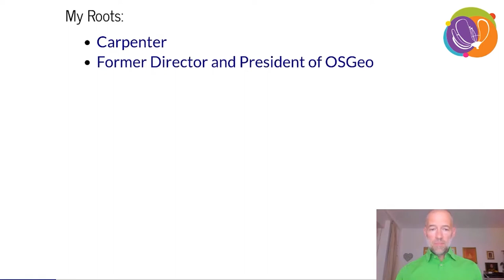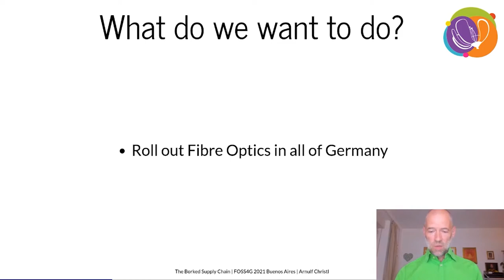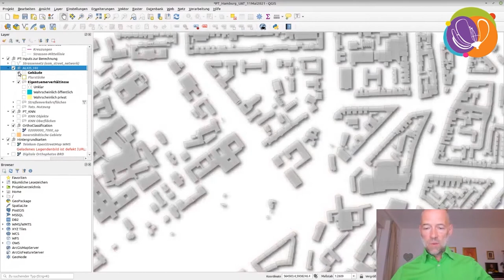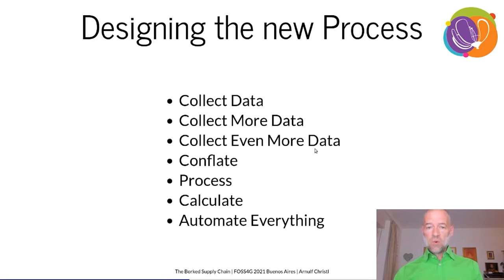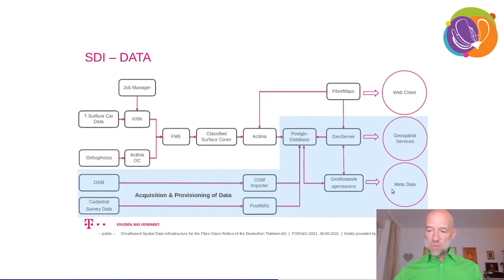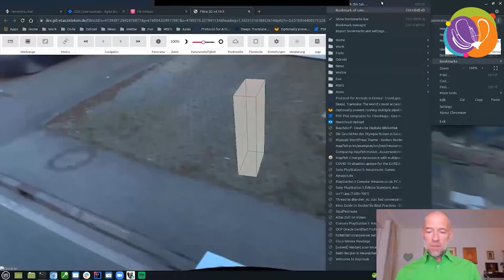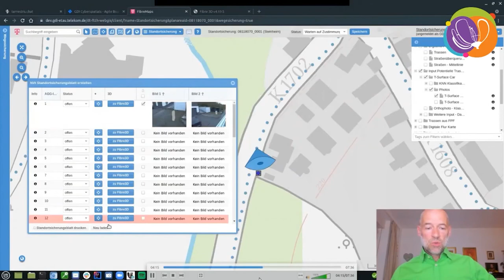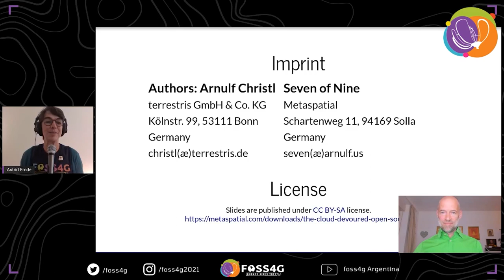FOSS4G 2021 - The Borked Supply Chain. How the Telekom brings FOSS Projects into Stable Production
This talk focuses on aspects of transitioning Open Source software projects into productive environments.
The Deutsche Telekom AG has set out to use FOSS software to build a comprehensive geospatial data management and processing environment based on cloud technology. Some components (like PostGIS and QGIS) are used as COTS (commercial off the shelf) products. Others (like GRASS GIS) are used as libraries to implement intricate parts of an incredibly specific process to dig optimized trenches for fiber optics cables throughout Germany.
The project uses agile methods to implement this architecture with FOSS products and projects and hand crafted implementations to achieve it's objectives.
If we use the analogy of a bridge across a deep valley to achieve the objectives, then it feels like going full speed on a downhill bike, jumping into thin air and reaching the other side of the valley in a truck carrying internet access for millions landing on a concrete bridge that has manifested halfway through. A bit frightening, but so cool! That's FOSS!

Before going into implementation details we have to clarify some terminology: In the physical world, a project is planned for a specified time with a specified budget and clearly defined objectives. Think: building a bridge. It will be unique because it spans across a specific valley and has to account for a specific geology and specific use (people, donkeys, cars, trucks, trains or electrons). Building the bridge will require a plan, excavators, trucks, steel, concrete, asphalt, cables and so on. When the project is "done" people, goods and electrons can cross the bridge: Even donkeys can use it.
Another example for the same terminology in a different context is the process of making a new car. This will start with a project focused on achieving the objective of making a new car. Once the car has become a reality, the project ends. The product itself gets reproduced (and sold) as often as possible to allow people to drive across the bridge which was the end product of another project.

In the FOSS realm things are a Megabit different. A FOSS software project is an ongoing effort to create software, typically by a diverse and sustainable developer community. Some projects have been around for decades (think GRASS GIS). They are never "done". Others stick around for a few years while they are needed and then either get outdated or replaced by a contender (see Community MapBuilder a good decade ago). In general, when it gets started, there is no predefined end to a software project. Sometimes the founder of a software don't even know that they are founding a software (think Gary Sherman writing the first lines of what today is better known as QGIS).
Sometimes Open Source software projects become part of a product. This typically happens in a downstream effort by a completely different set of actors (think Google's Kubernetes turning into the core of RedHat's Openshift).

When it comes to combining all of these realms within a project aiming at achieving an objective by using FOSS software projects – things can really become a bit confusing. Hopefully we are going to be able to clarify a few things as we go through our presentation(s).

Arnulf Christl, Metaspatial
Senior Consultant, terrestris GmbH & Co. Kg., Germany

Topic –
Business powered by FOSS4G

Level –
2 - Basic. General basic knowledge is required.

English